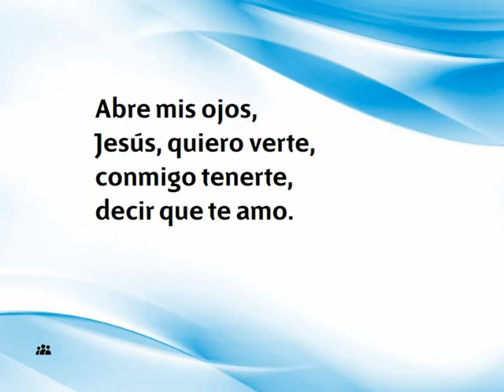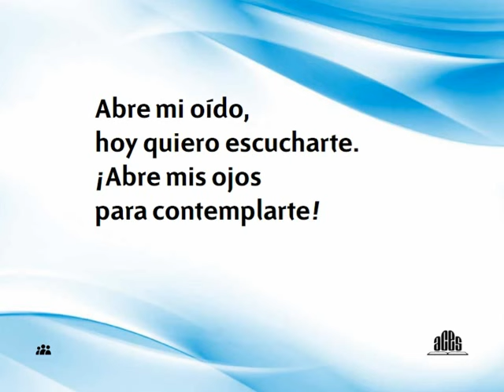Himno 30 Abre mis ojos Nuevo himnario Adventista